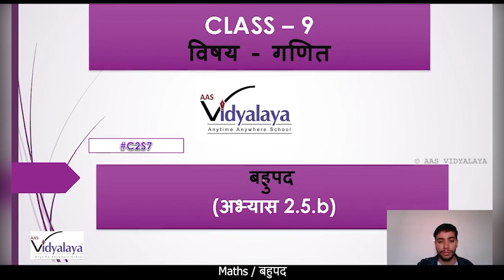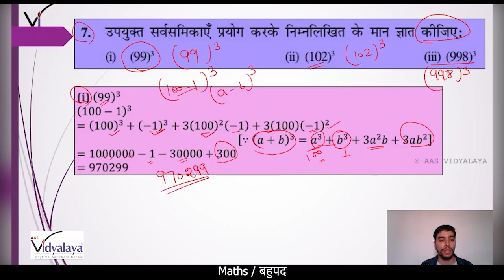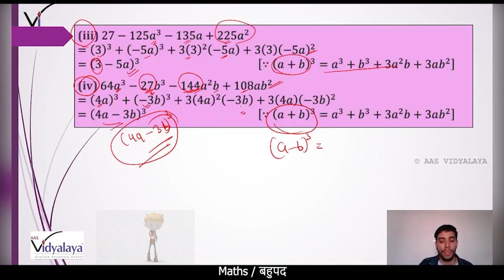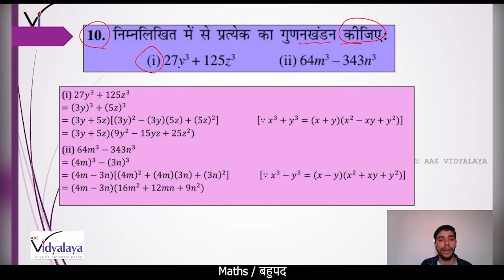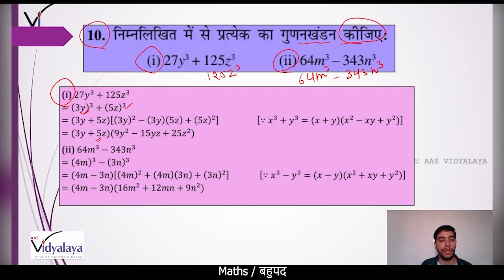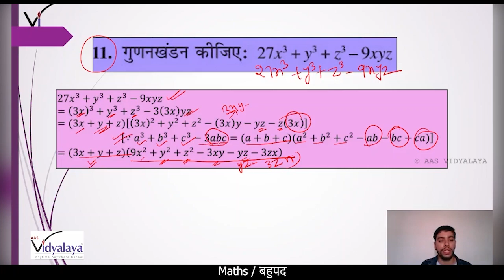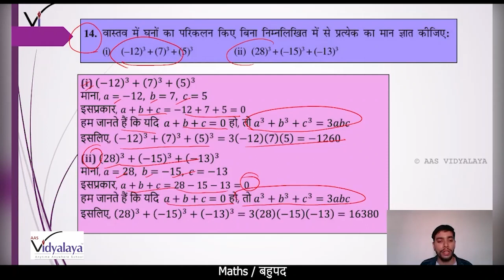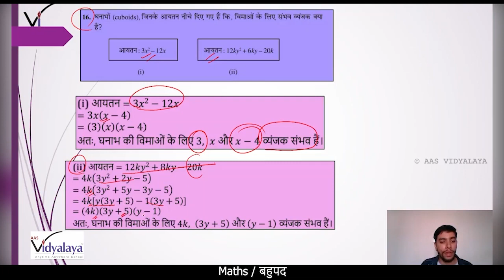SBH CLASS 9 MATHS C2S7 - बहुपद - अभ्यास